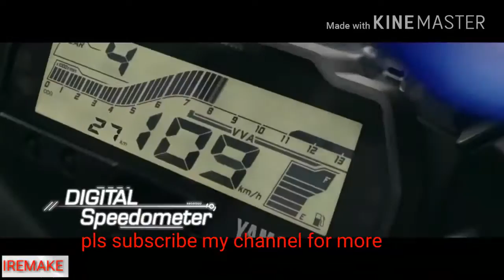Yamaha R15 V3 Test Ride Review - Coming to India soon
In my I REMAKE channel video is created for the latest updates in the field of automobile for bikes. If you are a bike lover then this video is a short help from me to filter your thoughts for investing money for a new machine.video is created for the latest updates in the field of automobile for bike lovers.Here we have the best collection of Latest Upcoming Bikes in India 2017  Sports Bike With Price & Specs.